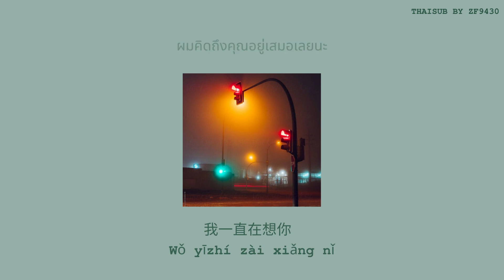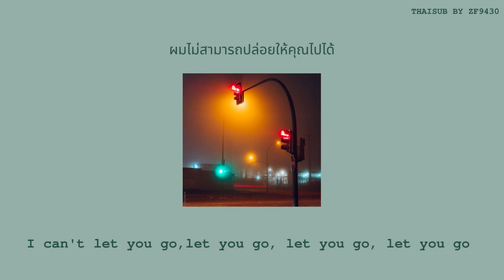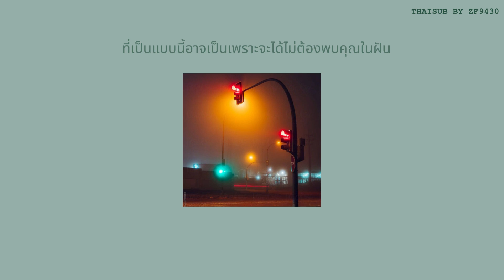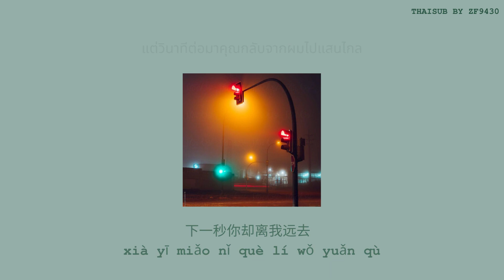[THAISUB-PINYIN] 夜行 - 队长 Young Captain.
夜行

(yèxíng)

✨จริงๆเพลงที่เลือกเอามาแปลก่อนเพลง你还要我怎样คือเพลงนี้ค่ะ แต่เกิดเหตุการณ์โต่วอินก่อน เลยเลือกแปลแล้วลงพร้อมกันทั้งสองเพลงเลยวันนี้

ผิดพลาดประการใดขออภัยด้วยนะคะ เอ็นจอยกับการฟังเพลงและฝึกภาษาจีนค่า จู้ๆ✌🏻🙏🏼❤️

ZF9430✨